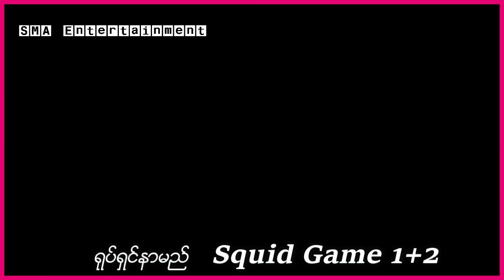Squid Game Season -1 (အပိုင်း ၁+ ၂ )